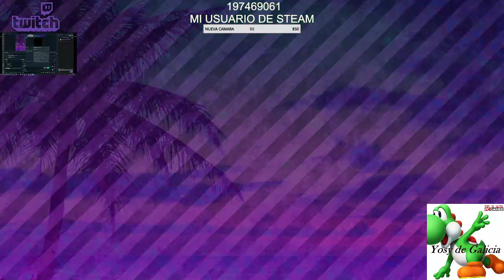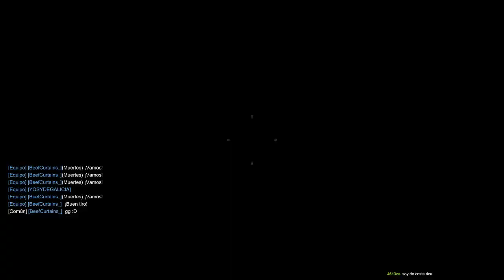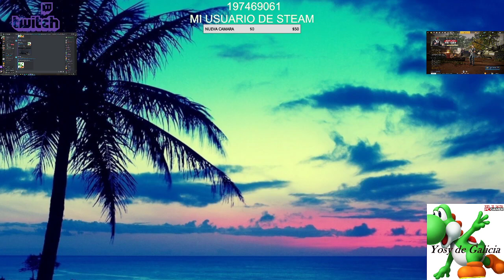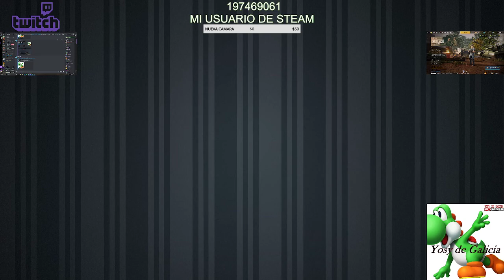Ironsight | C/ 2k y seguidores Americanos | 11/ 2021